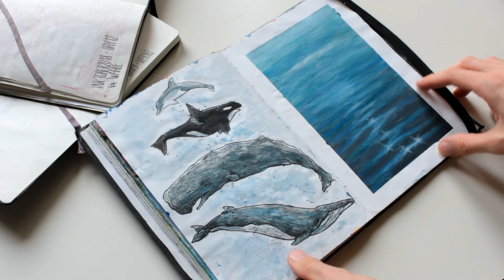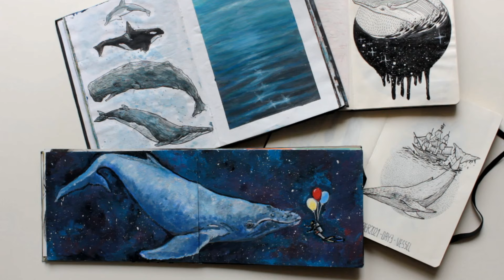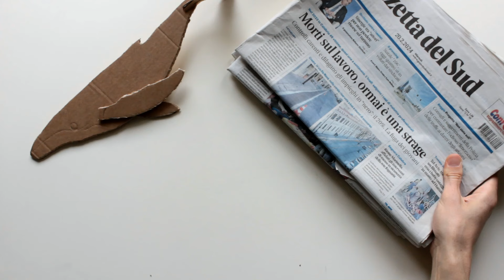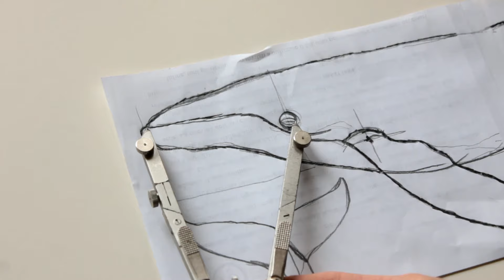🐋Esplorare Nuove Forme d'Arte: CREO UNA BALENA IN ARGILLA SENZA COTTURA! Making a Whale out of Clay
In questo video, esplorerò con voi una nuova forma d’arte per la prima volta sul mio canale. Mi cimenterò nell’uso dell’argilla, e devo confessare che condividere questo percorso mi emoziona molto. Sarà un’opportunità per me di esplorare nuove possibilità creative e di condividere con voi il mio entusiasmo.
L’argilla è un materiale affascinante: plasmabile, tattile e versatile.  Sarà un viaggio di scoperta, e non vedo l’ora di condividere con voi ogni passo di questa avventura.

Esplorare Nuove forme d'arte - CREO UNA BALENA IN ARGILLA ( Made a Whale out of Clay)

Ogni singola donazione verrà investita sul mio canale in nuove attrezzature e materiali per portare nuovi contenuti, se attraverso i miei video hai imparato qualcosa, o se vuoi semplicemente supportare il mio lavoro, sappi che qualsiasi piccola donazione è molto importante e significa tanto per me ❤️

▶𝗖𝗔𝗣𝗜𝗧𝗢𝗟𝗜:
0:00 | INTRO
0:14 | SKETCHBOOK
01:43 | Base & IMBOTTITURA
05:36 | SUPPORTO FAI DA TE
6:11 | ARGILLA & PRECISIONE
9:45 | COLORAZIONE
12:20 SMALTATURA
12:49 | CONSIDERAZIONI PERSONALI
13:40 | OUTRO